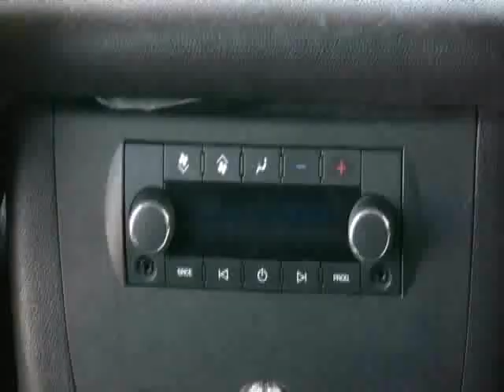Untitled.alines video chevrolet tahoe 2007 05509.wmv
2007 Chevrolet Tahoe LT 4x4
Safety, stability, power and intimidation factor. Trust Alines Auto Group to provide you with the right vehicle and vehicle service for the right price.
•  Price $ 29,995
•  69,620 Miles
•  Color Gold Mist Metallic
•  Dark Titanium Interior
•  5.3L Flex Fuel V8 OHV 16V FI Cylinders
•  -Speed Automatic Transmission
•  Outrageous
• VIN
Optional Features:
Dark Titanium Seating CD-DVD/MP3 Audio System Satellite Radio System On-Star Exterior Mirror Mounted Turn Signals Front, Rear and Third Row Head Airbags Heated Driver's Seat Heated Passenger Seat Manual Split-Folding Third Row Seat Power Adjustable Pedals Power Driver's Seat Lumbar Adjustment Power Folding Exterior Mirrors Power Folding Steps Power Front Passenger Seat Power Liftgate Rear Door Power Passenger Seat Lumbar Adjustment Rain Sensing Windshield Wipers Rear Power Folding Bucket Seats Rear Heated Seats Voice Activated Navigation System Rear Parking Sensors Rear View Camera Reclining Rear Seat Regular Unleaded/E85 Fuel Required Four Wheel Drive On Demand Four Wheel Drive System Clock Compass External Temperature Display Low Fuel Level Indicator Tachometer Trip Computer Tire Pressure Monitoring System Fullsize Non-Matching Spare Tire Underbody Mounted Spare Tire Stability Control Child Safety Locks Child Seat Anchors 8 Passenger Seating Front Bucket Seats Height Adjustable Driver's Seat Manual Front Passenger Seat Power Driver's Seat Front Adjustable Headrests Folding Rear Center Armrest Rear Fan Control Rear Split Bench Seat Split-Folding Second Row Seat Rear Adjustable Headrests Steering Wheel Audio Controls Cruise Control Steering Wheel Cruise Controls Cupholders Door Pockets Front Center Console With Storage Front Power Outlet Multi-Function Remote Rear Cargo Cover Seatback Storage Tilt Steering Wheel Cargo Area Light Reading Lights Multi-Zone Climate Control Rear Air Conditioning Intermittent Rear Window Wiper Intermittent Windshield Wipers One-Touch Power Windows Rear Defogger Remote Power Door Locks Front Fog Lights Illuminated Vanity Mirrors Roof Rack Rear Headphone Jacks Side Steps Tow Hooks Hood Bug Deflector Tow Package Chrome Wheels Body Side MoldingsAir Conditioning, Power Steering, Power Brakes, Power Windows,Am/Fm Stereo, 4 Wheel Drive, Daytime Running Lights, 4 wheel standard Anti-lock Brakes, Dual front airbags with passenger sensor/active belts, 4 speed automatic with overdrive Transmission, 323 Cubic Inch Displacement, 8 Cylinders, Gross Vehicle Weight:6,001 - 10,000
412 Medford Avenue (Route 112)